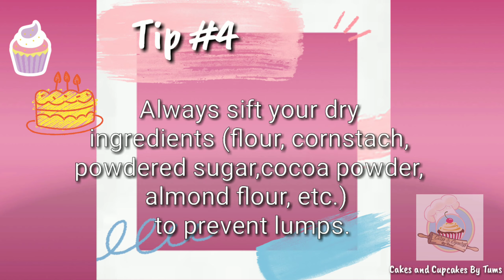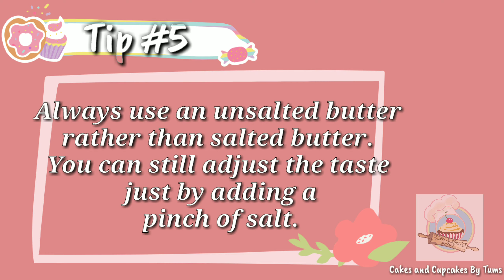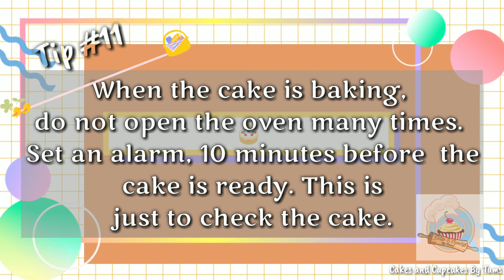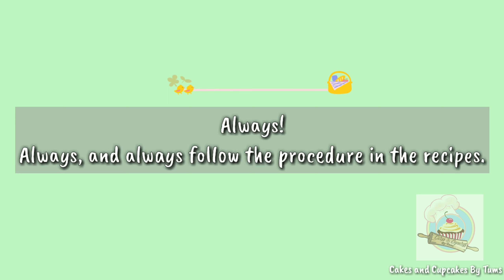15 USEFUL BAKING TIPS FOR BEGINNERS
This vlog is basically our experience during our baking process. We are sharing to you these tips also if you want to start your cake business. Enjoy watching!